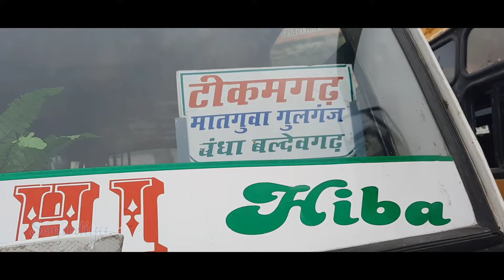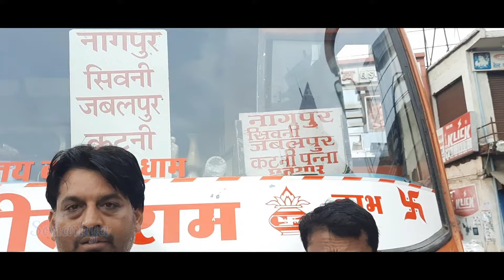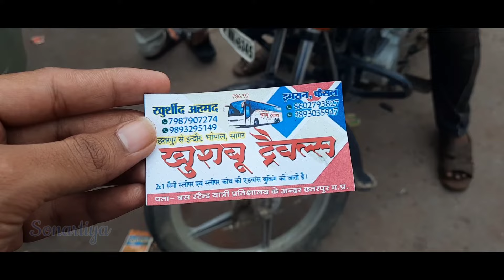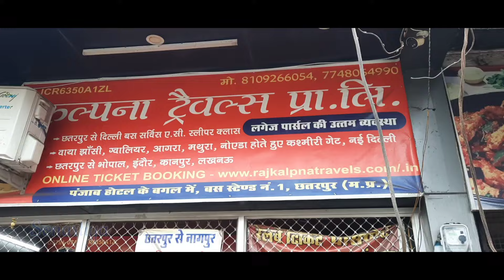छतरपुर बस स्टैंड से कहां बस जाती है कितना किराया लगता है | खाने के Best Hotel सस्ता वहां से बागेश्वर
insta pr follow kariye

My Mobaile
A51 Samsung👌

Rear camera
48 MP

vlog